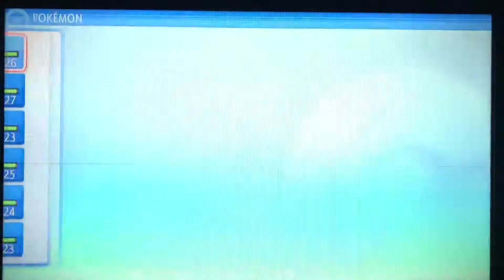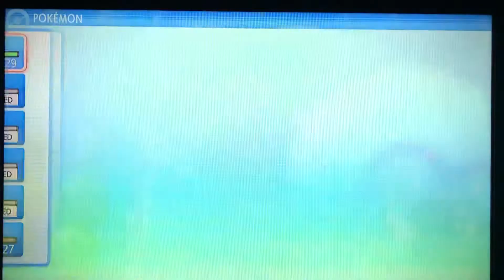Pokémon Brilliant Diamond Let’s Play Episode 23- I Though I Was Ready for the 3rd Gym!!